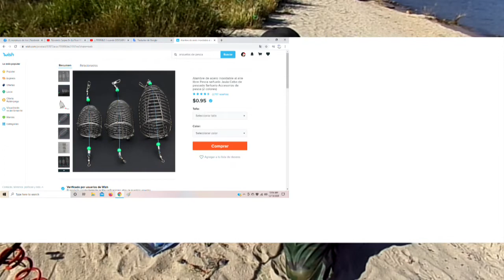Pesca en Big Bear